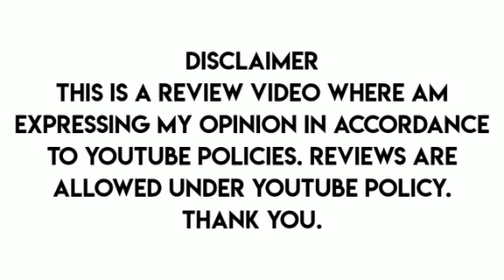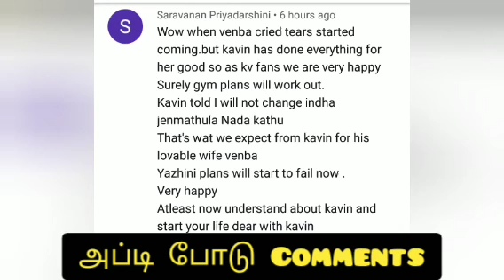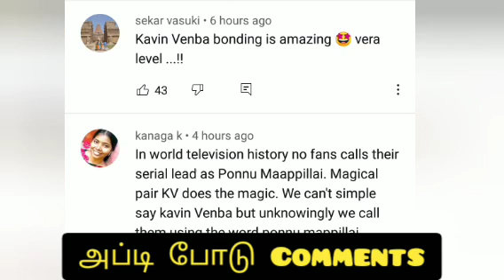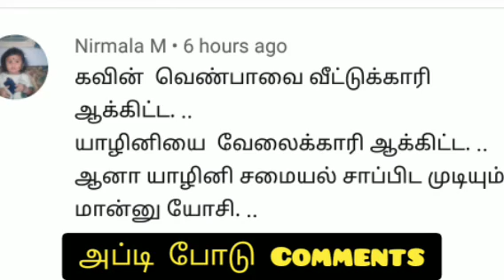Chithi 2 Serial Episode 258 (Review) - 3rd March 2021| Tamil Top Serial Reviews | Kavin Venba Love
Sharechat: connect with mahi